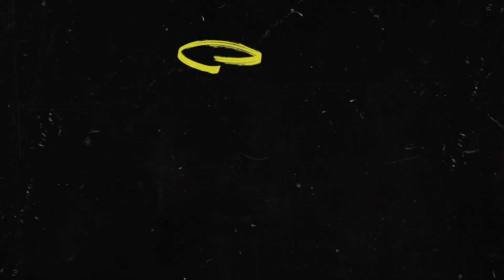Yenwa Shorts - Duke Asidere